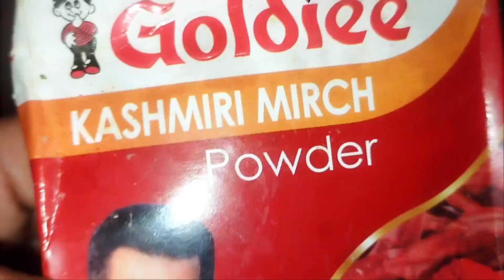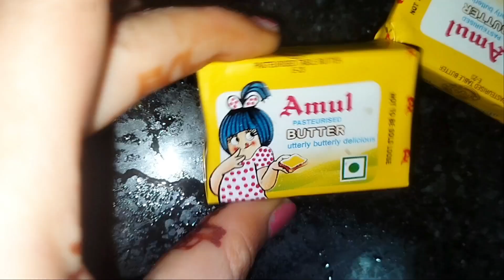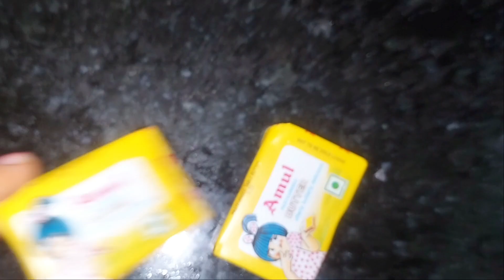बाजार जैसी पाव भाजी घर पर। mumbai style Pav bhaji at home| pav bhaji recipe